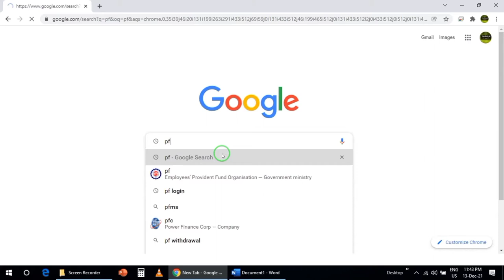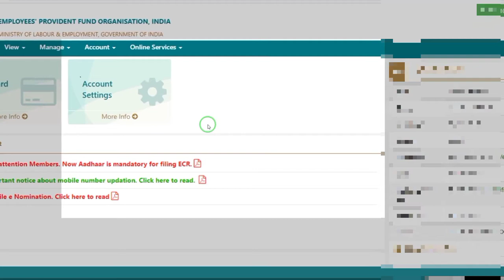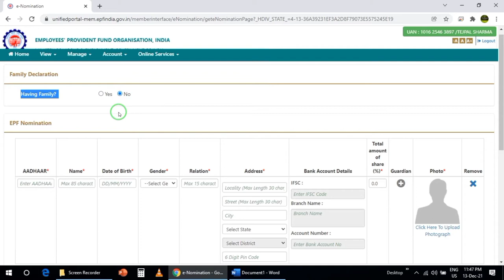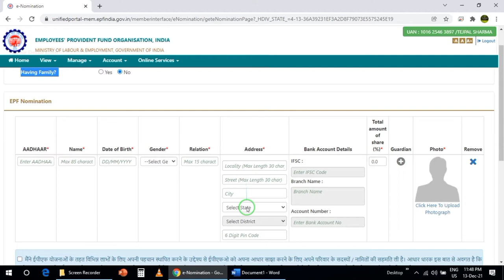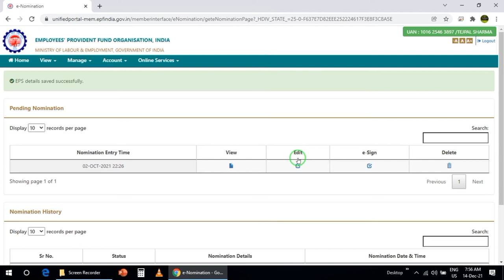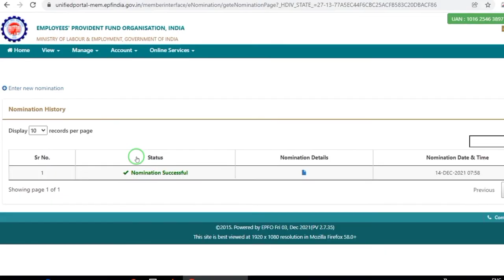Update E-Nomination details in PF online 2021 || Nomination update in EPF Account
Update E-Nomination details in pf online 2021|| Add nominee details in epf and eps account in 2021

Dosto is video me m aap logo ko Batauga ki kise aap apne PF Account me nominee add kar sakte ho 😂.

1. How to set MPIN for yono sbi ||YONO sbi के लिए MPIN कैसे सेट करें |HOW TO GENERATE MPIN FOR YONO SBI

Resolved below quire:-
1. Pf nominee add online
2. Pf nominee add online hindi
3. Pf nomination kaise kare
4. pf nomination form online
5. pf nomination
6. pf nominee kaise add karen
7. Pf nominee esign
8. pf nominee change online
9. Pf nominee add online error
10 . how to add nominee in epf account online
11. How to add nominee in epf account online in hindi
12. How to add nomination in ep account
13. How to add nomination in epfo